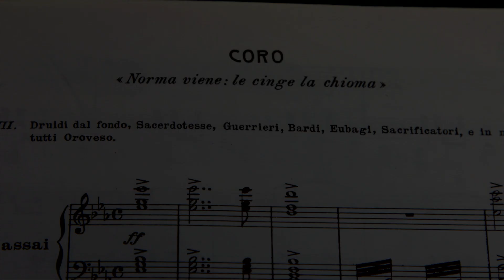THE MET: LIVE IN HD | 2017–18 | „Norma” | Próba chóru (Palumbo)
Tu znajdziesz listę miejsc, gdzie możesz obejrzeć transmisje | Polub nas, by być na bieżąco z transmisjami